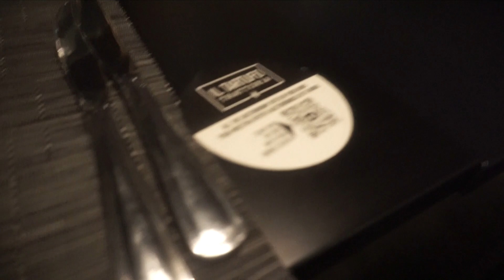PUNTA CANA VLOG | MY FIRST SOLO TRIP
Come with me on my first solo trip to Punta Cana, Dominica Republic. As for the hotel I stayed the decor was really nice but I would not recommend that hotel for a solo trip, girls/ guys trip or anything celebratory where you are looking to have fun and vibes. Also, that hotel do not offer covid testing.

THE GIRLS:
Ashley: @ cali_ashley_
Diana : @ deedee_sparkles
Diane: @ kween_deej
Lisa: @ shakespeareagency/ YouTube: Shakespeare Travels
Queenie: @ flyvwithqueenie